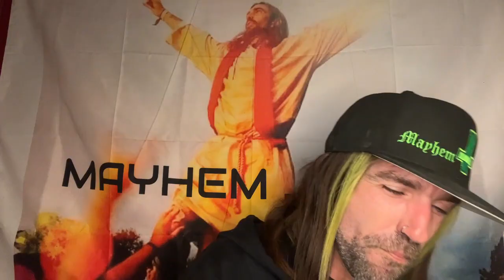Music Roundtable : Tour Manager : Darrin Perry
Darrin Perry (Aka - Mayhem Jesus)  talks about how he got into being a tour manager.
Also some tour stories about life on the road.